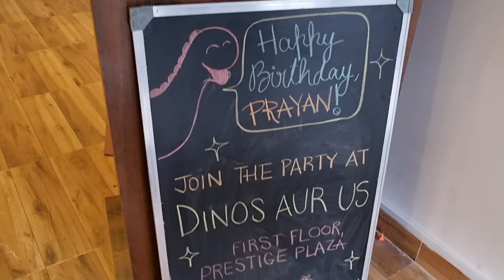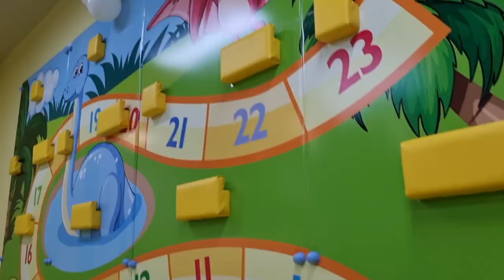Prayan's 8th Birthday 🎂 at JAZ Bangalore yalahanka New Town Restaurant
This was prayans 8th birthday celebration at
"Jaz " and "Dino Aur us"
The largest hangout space in yalahanka New Town.
It was a wonderful birthday celebration,  kids enjoyed playing at the "Dino aur us" , so much, that they just didn't wanted to come out of it . a great area to play and have birthday parties at .